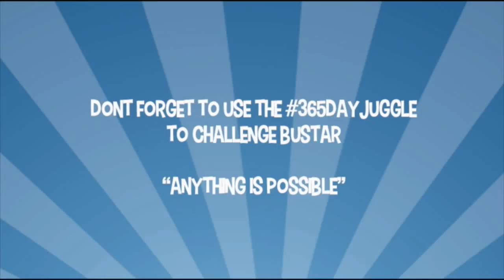Juggling Comedian James Bustar juggles tennis balls for Cancer Research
Today's challenge was to juggle tennis balls, Check it out! Don't forget to donate to Cancer Research - The whole reason for all these videos and challenges! ‪#‎365dayjuggle‬ ‪‪#‎cancerresearch‬ ‪#‎juggling‬ ‪#‎air‬ ‪#‎tennis